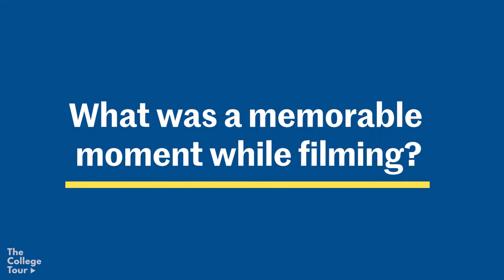The College Tour Experience at St. Edward's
Our featured students share why they were excited to participate in The College Tour, some memorable moments while filming, and what they hope viewers will learn about St. Edward's University when they watch the episode.